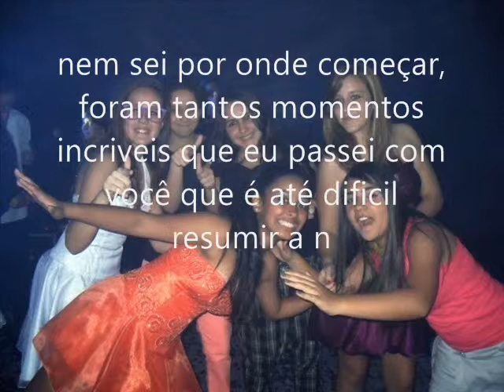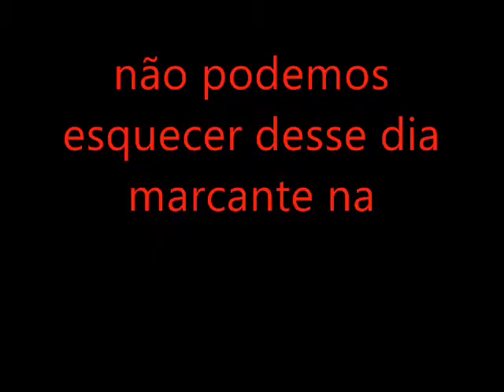barbara_0002.wmv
ff